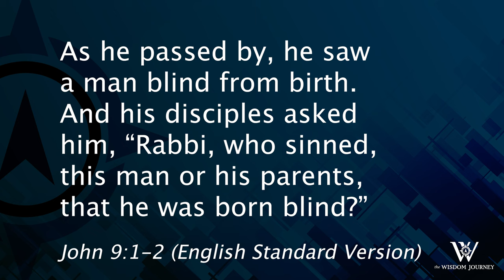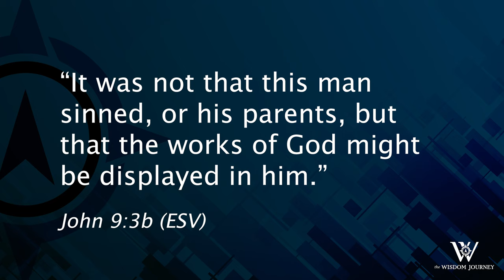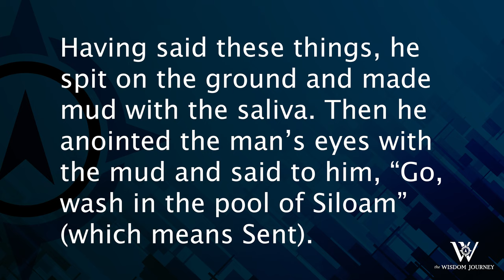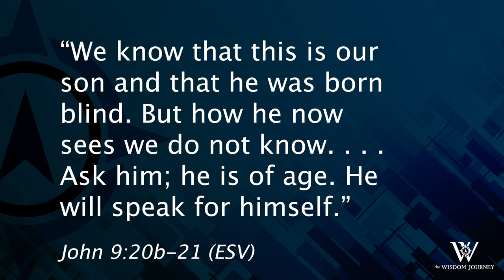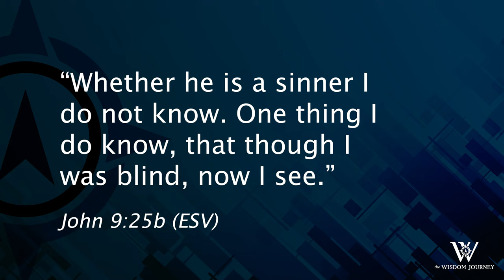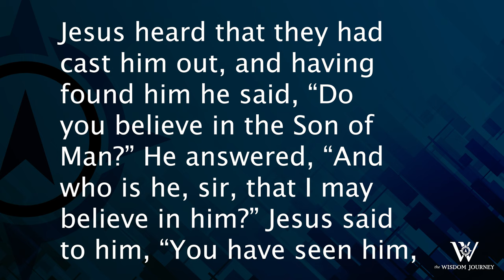Lesson 419: Choosing to Remain Spiritually Blind (John 9:1-41)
When rejected on earth, we need to remember that is the common lot of God’s children. What is important is that, by God’s grace, we are accepted by Him. Jesus’ healing of a blind man offers an encouraging illustration.